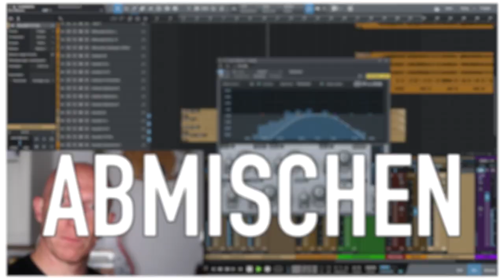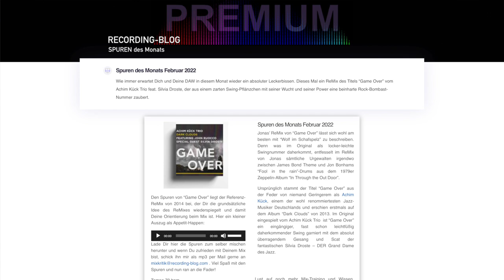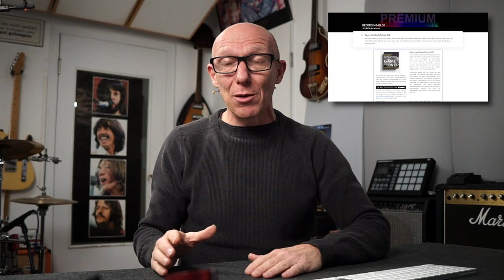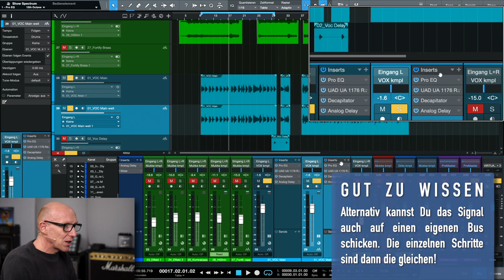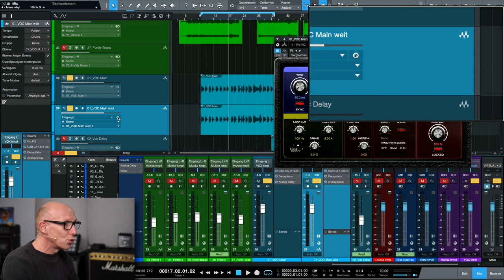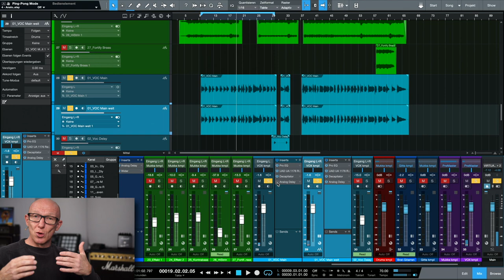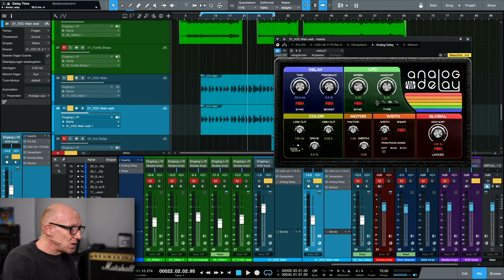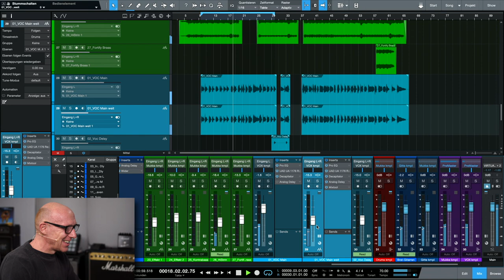Gratis & genial: Gesang größer abmischen mit Lauridsen Schroeder | Tutorial | Recording-Blog 127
Mixpraxis 127: Große Vocals ohne Nebenwirkungen! Jeder kennt den Haas-Effekt, aber kennst Du auch Lauridsen Schroeder? Der Haas-Effekt taugt dazu, mono-Quellen Stereo erklingen zu lassen. Die Methode nach Lauridsen Schroeder kann das auch, bleibt dabei aber voll mono-kompatibel.